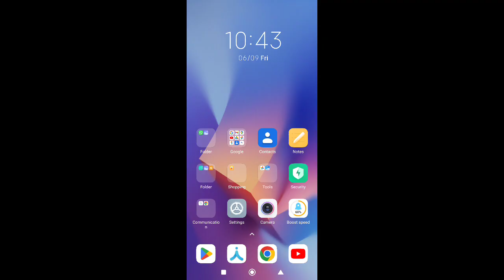Why I always fail at Doors 50